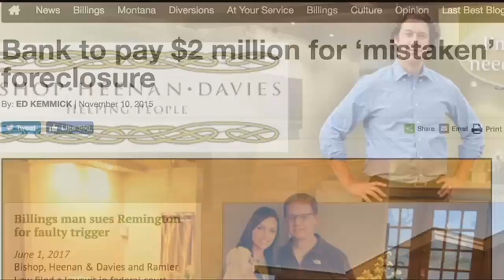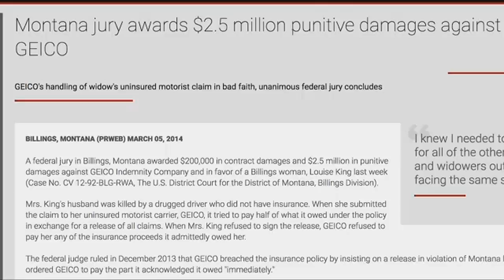Q2 5:30 News, Saturday, Oct. 14, 2017